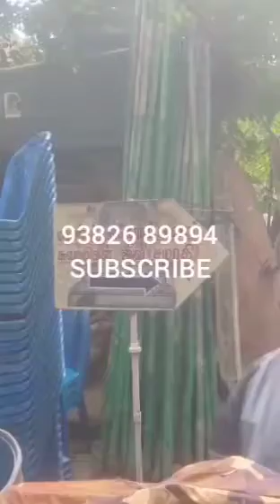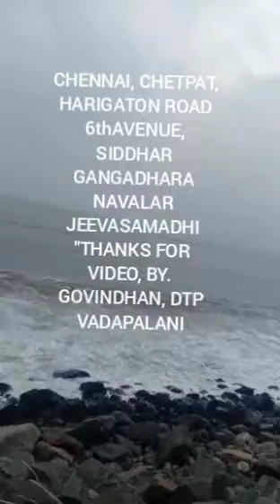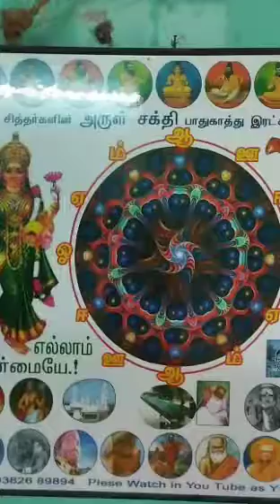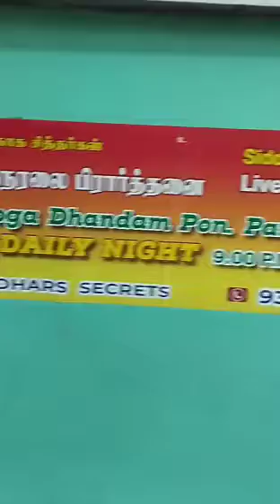29.10.22,சேத்துப்பட்டு GURUPOOJA,SIDDHAR GANGADHARA NAVALAR JEEVASAMADHI,CHETPAT,CHENNAI YOGADHANDAM